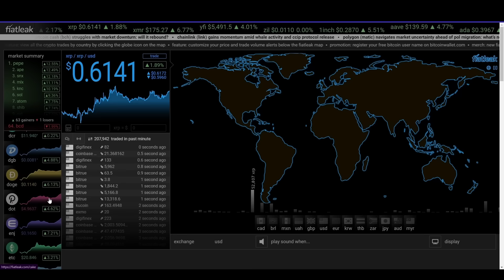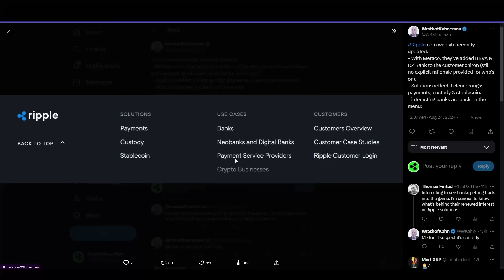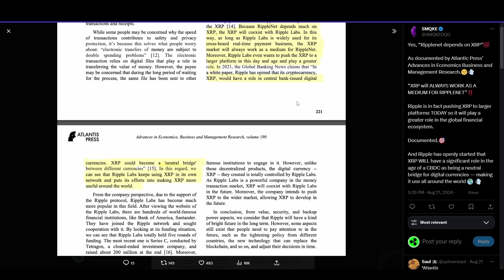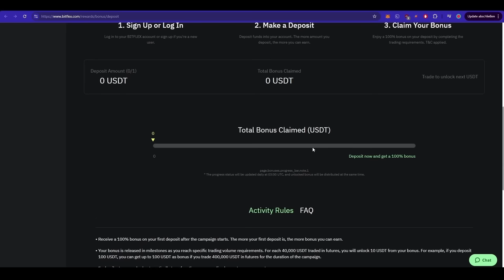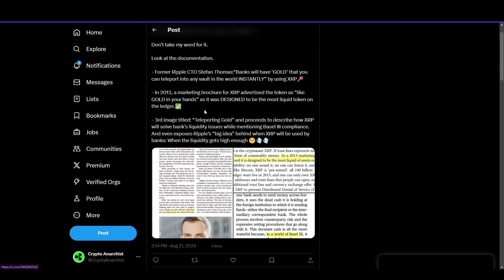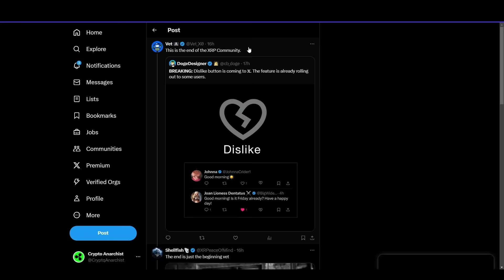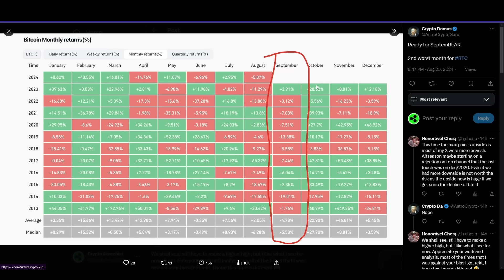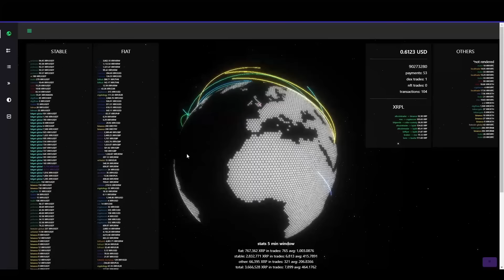💥XRP RIPPLE NEWS💥 Weitere Klage am Ende❗ Krypto gewinnt❗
Alles rund um Kryptowährungen, Bitcoin, Altcoins & besonders XRP:
- XRP-Marktanalyse
-  Bitcoin, Ethereum, Solana, Ripple, USDT, Wallets, Web3, DeFi, L2, NFT, Blockchain,  Trading, Investmentstrategien, Diversifikation, Makroökonomie, Inflation, Zinsen & Wirtschaft.

SEO-Keywords:
XRP Krypto Ripple Kryptowährung XRP Preisprognose
Ripple Investition XRP Trading Ripple Blockchain, XRP Nachrichten, Ripple Update Bitcoin Blockchain Krypto-Investition Wallets, Top-Suchanfragen
xrp news today price prediction frankfurt stock exchange xrp
ripple price prediction xrp arbitrage crypto bitcoin news current cryptocurrency news
xrp realistic price prediction, Smart Contracts verstehen
Kryptowährung Trends 2024
Krypto Mining für Anfänger, Beste Krypto Börsen, Krypto Sicherheitstipps, Blockchain Anwendungsfälle, Stablecoins erklärt, Krypto Regulierungen weltweit
xrp price prediction after lawsuit
ripple ipo price prediction